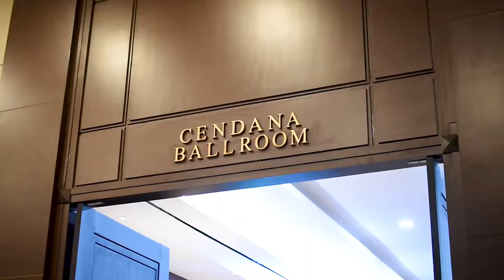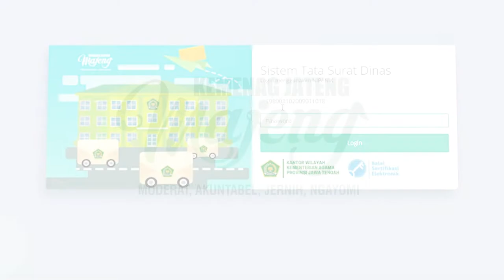Jasa live Streaming (081329762650) | Highlight peluncuran aplikasi TASURDIN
Kami menyediakan jasa live streaming berkualitas dengan harga terjangkau. Hubungi 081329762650 untuk berkomunikasi lebih lanjut.